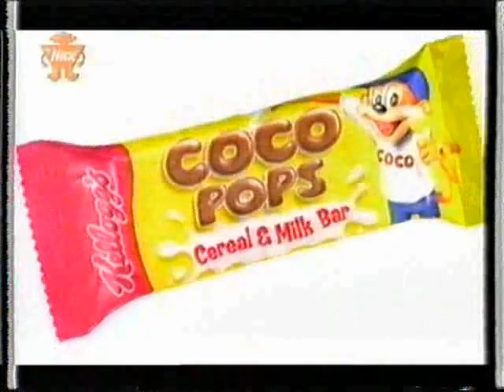Nickelodeon UK Continuity - Friday 20th October 2000 (Part 5)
Recorded from around 9.30am till i stopped the tape when i got home from school for lunch, during Keenan and Kel after 1pm. Seemed it was 'watch your own week' with back to back Hey Arnold! for some of the kids who were off for half term. Lots of adverts, bumpers and games. Presented by Moo (Mounya Khamlichi) & Yolly (Yiolanda Koppel), who left the station long ago. (Thanks to youtube member "ROTSSisalive" for giving me the names of the presenters)